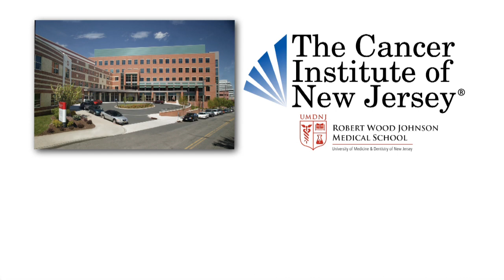A CINJ Survivor's Moment: Heidi Rogol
Breast cancer survivor Heidi Rogol shares a "Survivor's Moment" with The Cancer Institute of New Jersey.